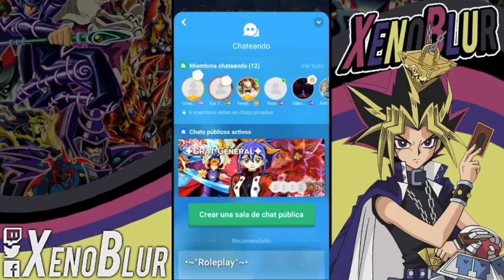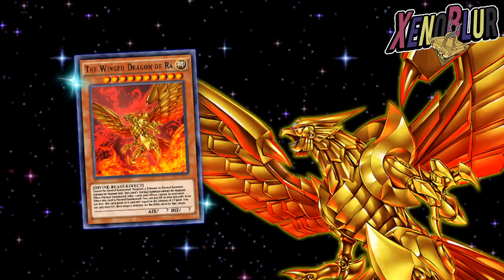Campaña 3rd Aniversario FECHA Y RECOMPENSAS OFICIALES | Yu-Gi-Oh! Duel Links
3rd aniversario de Duel Links, todas las recompensas de la campaña que fueron anunciadas oficialmente.
- 8 tickets (1 UR Ensueño Brillante, 1 SR Ensueño)
- Ticket Ensueño de Habilidad
- 1000 gemas
- Dragon Alado de Ra (Arte Alternativo)
- Selection Box Vol 3
- Estructura Dragunity
- Promos